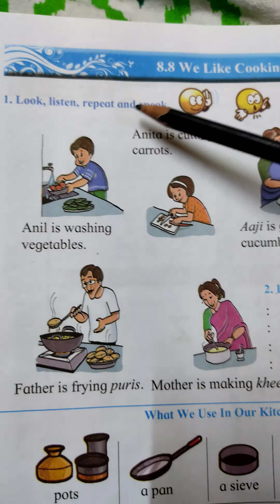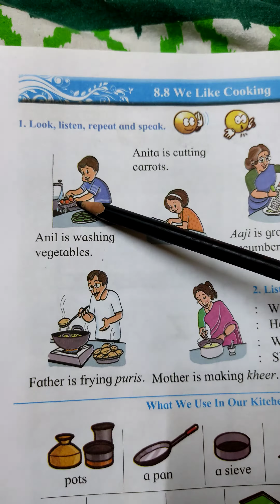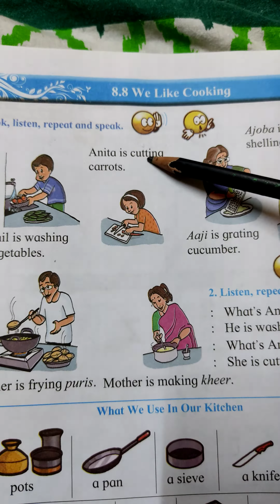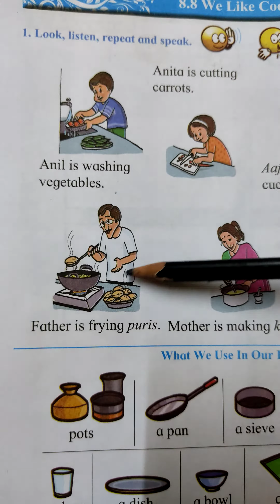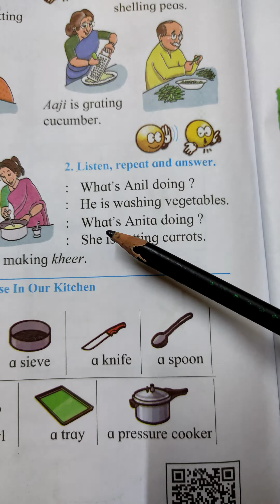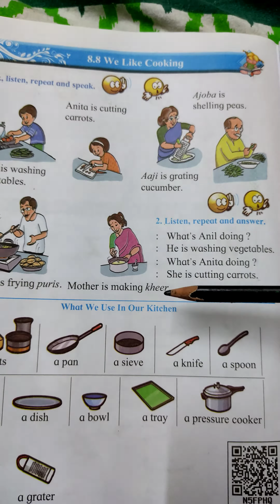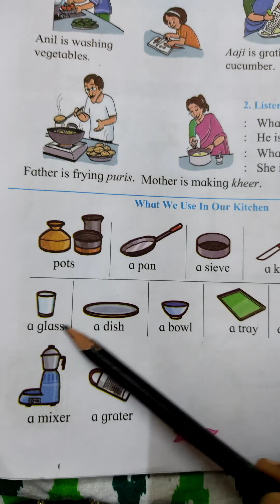8.8We Like Cooking🍲 standard 1st🌹My English Book. state board🌹